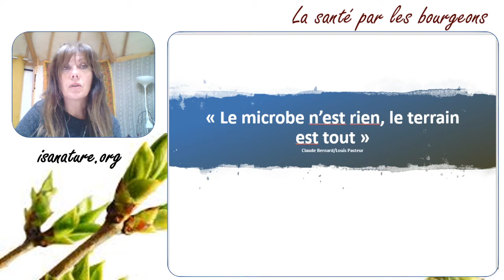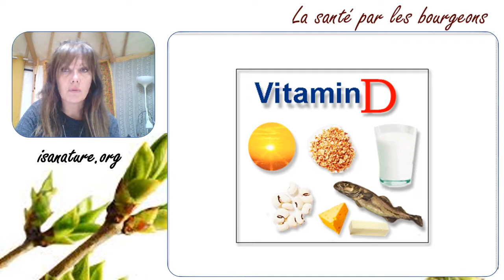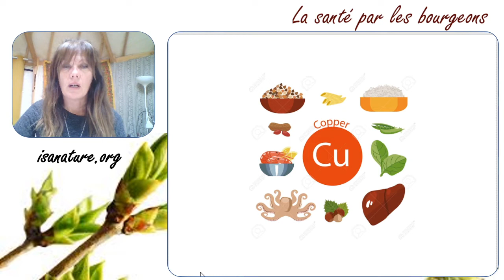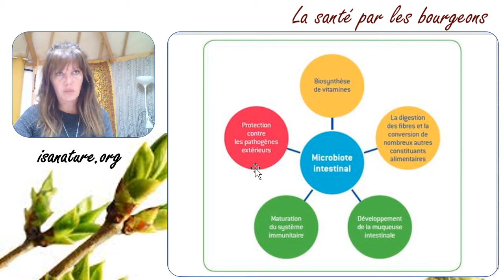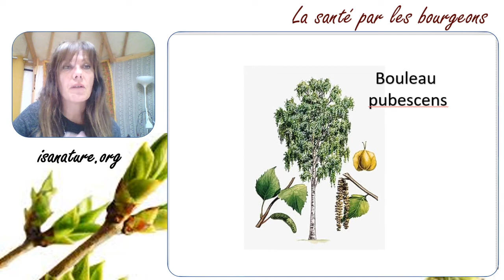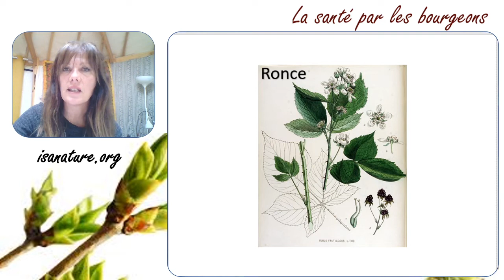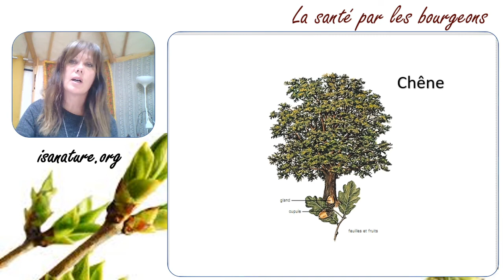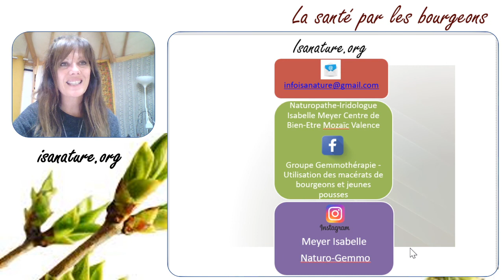La santé par les bourgeons - Renforcer son terrain & booster ses défenses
Au moins 2 fois par mois, vous pourrez me retrouver pour une nouvelle vidéo traitant de la santé naturelle.